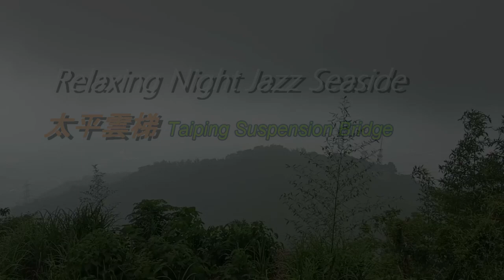Chill Out Jazz Hiphop Music - Smooth Jazz Music 【太平雲梯 Taiping Suspension Bridge】🎶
太平雲梯 Taiping Suspension Bridge
太平雲梯旁的觀景平台，可看到雲梯的全貌與迷人的景觀，是最佳的觀賞點！
太平雲梯長度281公尺、海拔約1,000公尺，為全台最長、海拔最高之景觀吊橋。吊橋從梅山太平村望風台橫跨三原彩虹瀑布通往龜山，讓旅客能俯瞰嘉義風光還能欣賞雲海風景，可將知名的梅山36彎美景盡收眼底，甚至能遠眺嘉南平原。
地理位置：嘉義縣梅山鄉太平村下坑仔5號 (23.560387, 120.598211)
海拔高度：約1,000公尺

太平雲梯 @ 台湾 嘉義県 阿里山 梅山エリア
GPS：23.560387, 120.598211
高度：約1,000メートル (m)
太平村は旧名を「大坪」と言います。村の人たちは山間部における広大な平地に集まって暮らしていたことから、「大坪」と名付けました。太平は穏やかな気候を有し、林や竹などが優美な景色を形成しています。レジャーに適した風景区です。